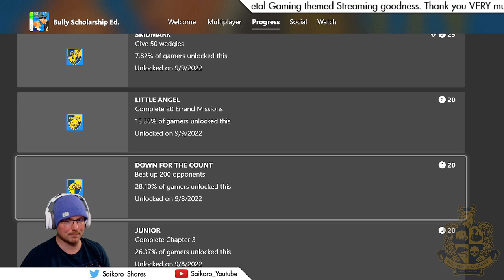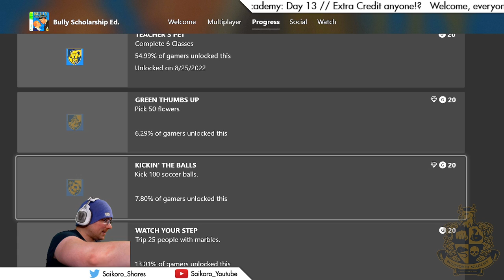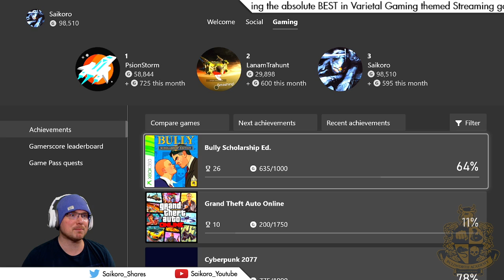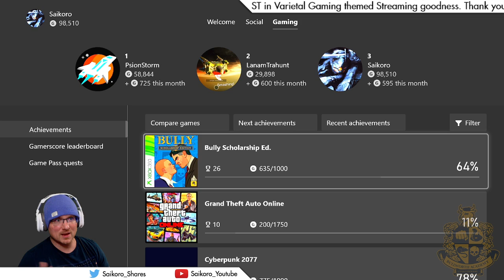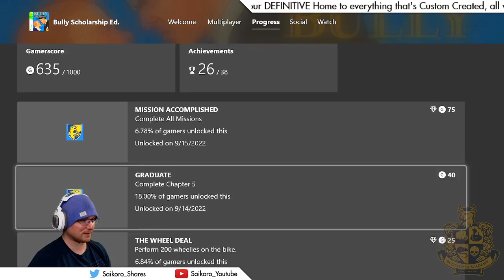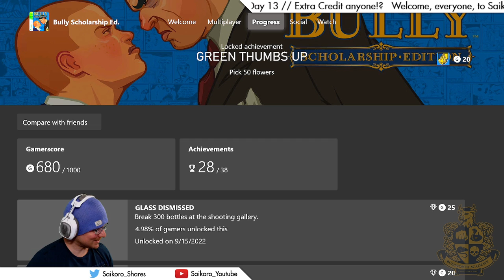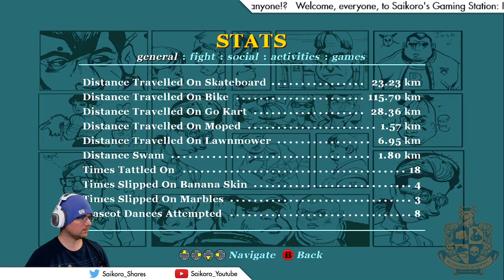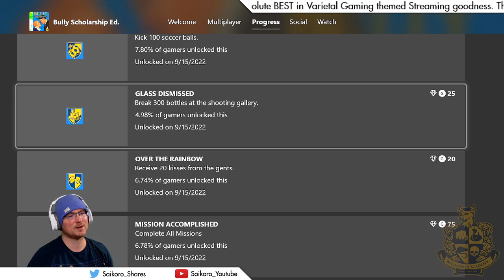EXTRA CREDIT DAY // Aiming for as close to 100% as we can!!